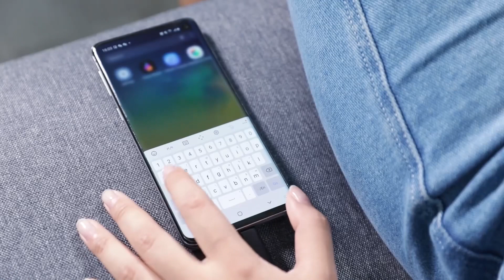Connect Samsung mobile to KAMVAS 12 and browse in Dex Mode？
Browsing in Samsung Dex mode with Kamvas 12 and Kamvas 16(2021)!
Kamvas 12 and Kamvas 16(2021) support Android connection which
turns your Android devices into a personal computer.

Follow us now for more tutorials!